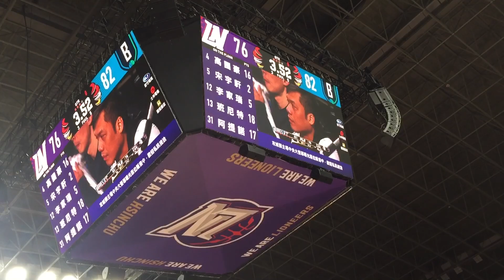PLG LIVE GAME 22-23｜230501｜1900｜臺北富邦勇士 vs 新竹街口攻城獅 第三節 最後1分鐘